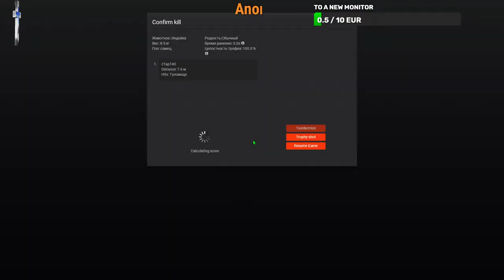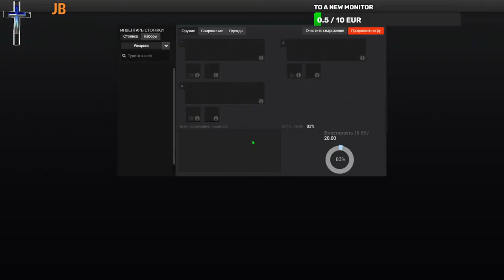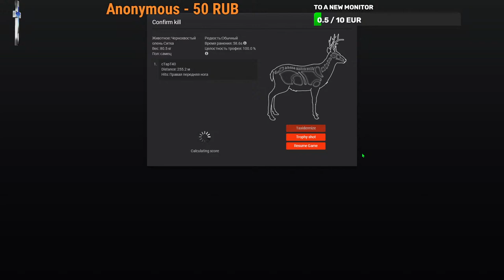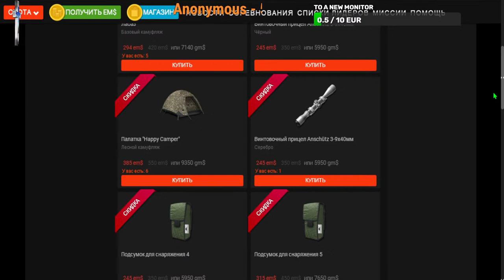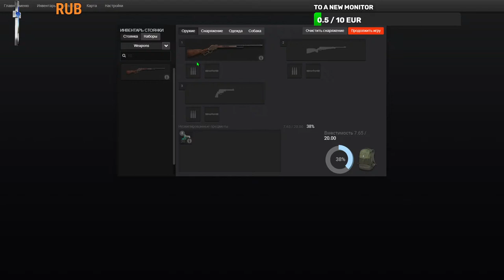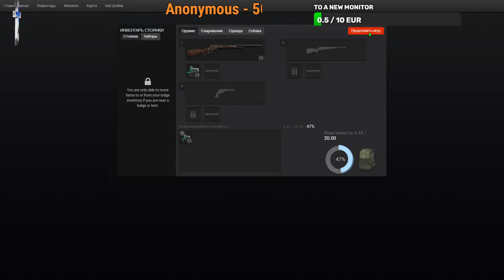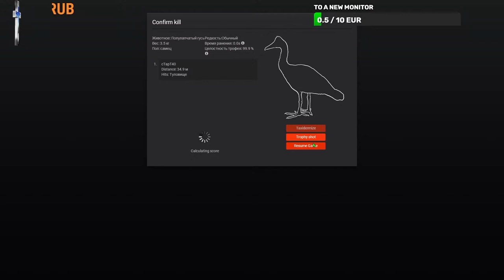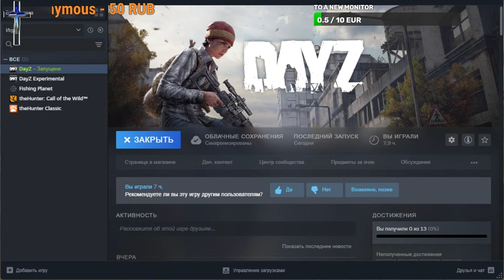Kazka Medziuoju 2024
Jusu palaikimas: Eva Rynkevic LT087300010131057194 SWEDBANK

My PC : ( motherboard Asus Prime H510M-K , Processor Intel Core i5-10400F 2,9GHz LGA1200 , DRam Kingcton( 32 gb & 2666 ) , Power supply unit ZelMan 7000w 80+ , Refrigeration system DeepCool LE300 , Graphics Card MSI Ventus2x Geforce RTX 3050 8gb , SSD 980 NVMe M.2 SAMSUNG 500gb , Computer Chassis DeepCool .)

Accessories : ( keyboard-acme , Computer mouse-logitech , Webcam HD 720P ,
microphone- EntertainMenT Voice KrafT VK-605 , Sound Mixer-SubZero SZ-MIX04 , Speakers- EDIFIER .)

Dėkoju visiems.

Būkit palaiminti.